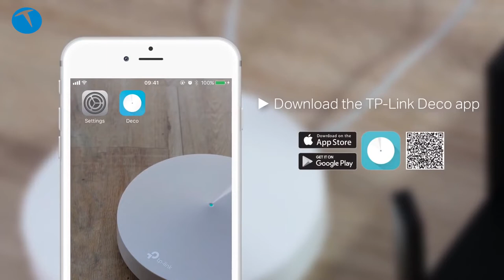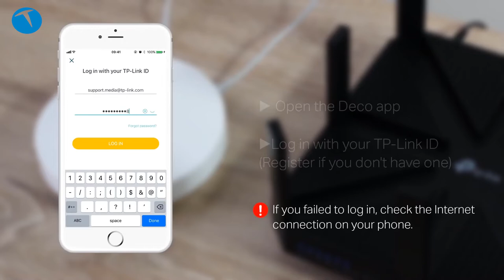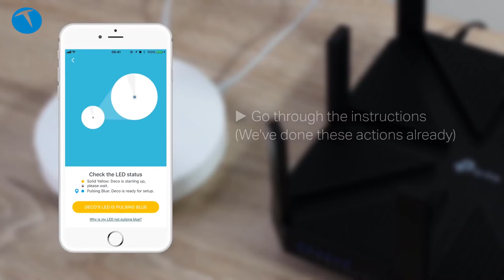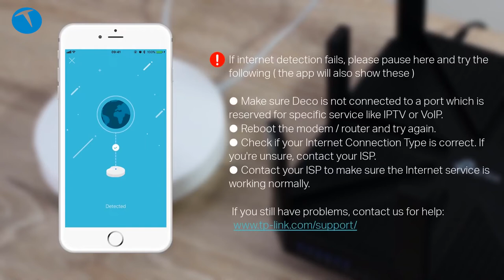Ofisteki internet bağlantı sorununu çözdük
Teknolojioku olarak ofisteki birden fazla cihazın bağlanmasıyla oluşan internet sorunu TP-Link Deco M5 ailesi sayesinde çözdük. Yaşadığımız sıkıntıyı ve çözümü bu videoda anlatıyoruz.

Özellikle 15 ve daha fazla cihazın tek bir modem ya da router'a bağlandığı ortamlarda yaşanan bağlantı sorunu da bu şekilde çözüldü. Ofisteki hemen hemen her odaya bir Deco M5 koyarak hem Wi-Fi kapsama alanının etki alanını artırdık hem de bağlantı kesilmelerinin önüne geçtik.

Ofiste kullandığımız ve video anlattığımız TP-Link Deco M5 ürünü ile ilgili detaylı bilgiyi aşağıdaki sayfalarda görebilirsiniz: